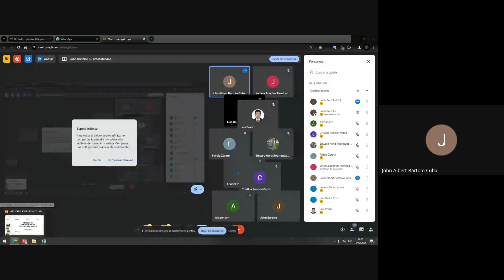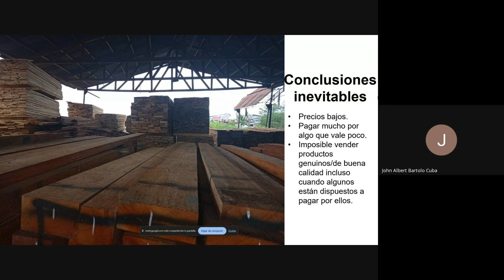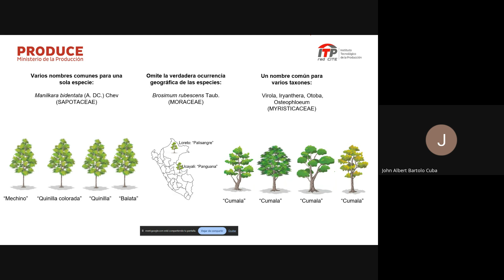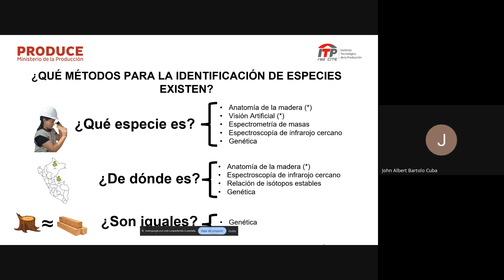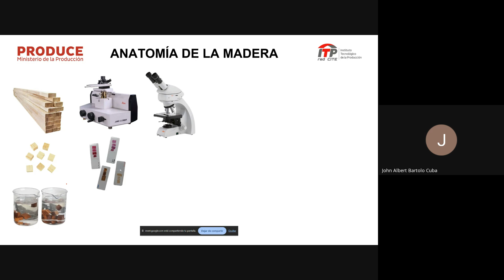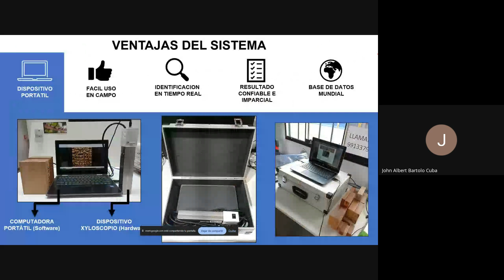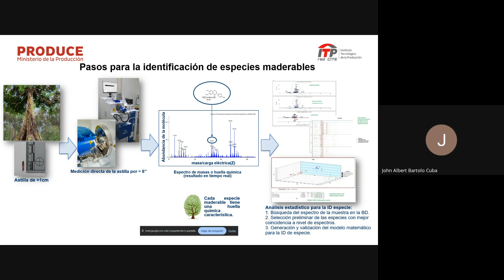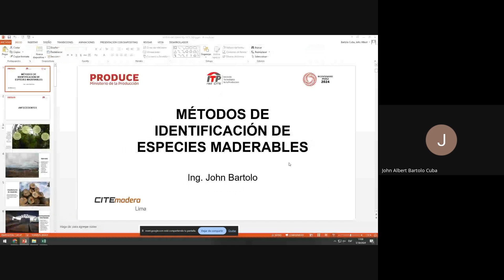Charla Métodos de identificación de madera - CITEmadera